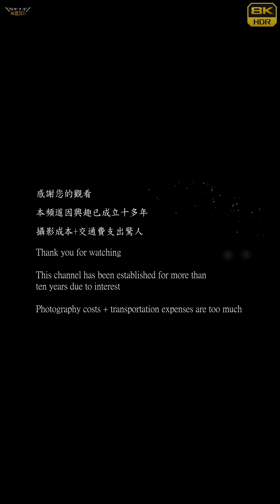【無限HD】熱唱(8K 60p)@慶生派對【2022 全球百大舞團 The 100 Dancers】